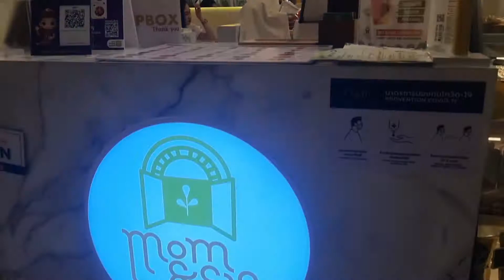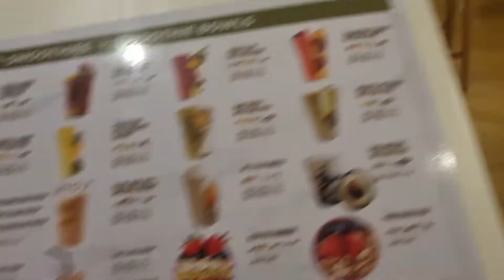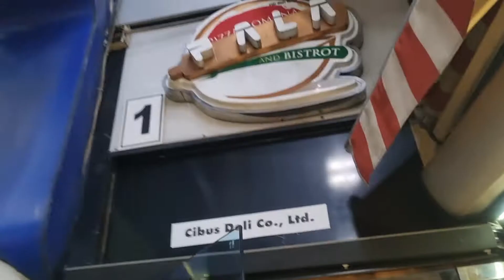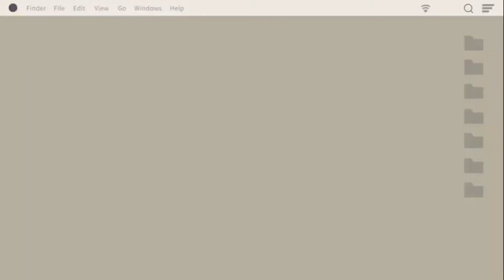PART2: GLOW SKIN KA NA BA?//BONDING +CARBSOVERLOAD + JOWA SEARCH FOR MALYN